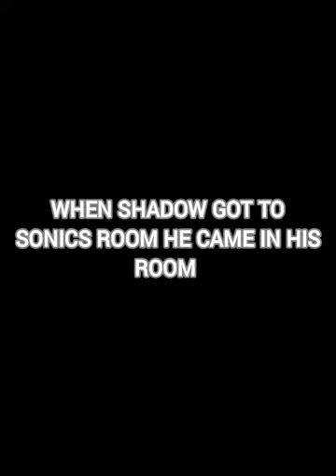sonic little hoglet part 5